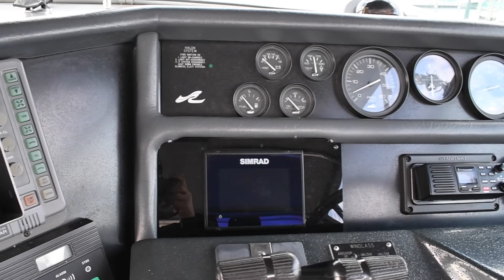1993 Sea Ray 370 Sundancer; Asking $53,900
BOASTING ALL OF THE MOST SOUGHT AFTER OPTIONS THIS TASTEFULLY UPDATED 1993 SEA RAY 370 SUNDANCER IS A MUST TO CONSIDER -- PLEASE SEE FULL SPECS FOR COMPLETE LISTING DETAILS.

Freshwater / Great Lakes boat since new this vessel features Twin MerCruiser 7.4-litre 340-hp Gas Engine's with only 717 original hours!  Notable features include but are not limited to the following:  Air-Conditioning & Heat (2-Zones), Head (Vacuflush) w/Vanity/Sink/Stall-Shower, Central Vacuum System, Quicksilver 7.5kw Generator (391-Hours), Windlass Anchor, Cockpit Wet Bar w/Sink/Ice-Maker (Note Ice-Maker New 2017), Electronics Package (VHF Marine Radio, Depth/Speed, GPS w/Chartplotter, Radar), Canvas Package (Bimini-Top w/Side Windows & Slant-Back Rear, Upgraded Sony AM/FM Stereo System (w/Bluetooth & Remote Control), Snap-in Snap-out Cockpit Carpeting, and MUCH more!

Broker Notes:  Boat shows in above average condition.  Seller has recently updated vessel w/newer ice-maker, sound system, cabin carpeting, cabin upholstery, simrad gps/chartplotter, miscellaneous mechanical updates.  Includes owners manuals.  Highly recommended by listing agent!